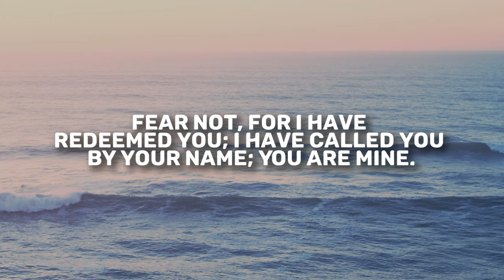Isaiah 43 | Daily in the Word | Rob Gilliard